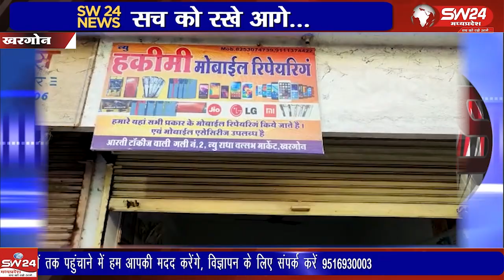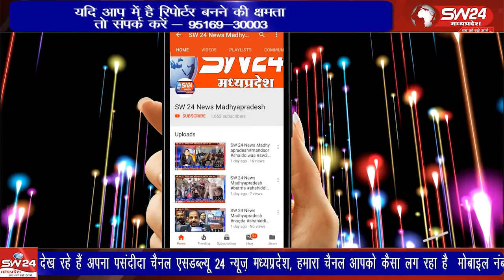शहर के हृदयस्थल माने जाने वाले न्यू राधावल्लभ की एक मोबाइल दुकान में सेंधमारी कर महंगे एंड्रायड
खरगोन कोतवाली क्षेत्र में बीती रात चोरों ने शहर के हृदयस्थल माने जाने वाले न्यू राधावल्लभ की एक मोबाइल दुकान में सेंधमारी कर महंगे एंड्रायड मोबाइल सहित एसेसरीज पर हाथ साफ कर दिया।